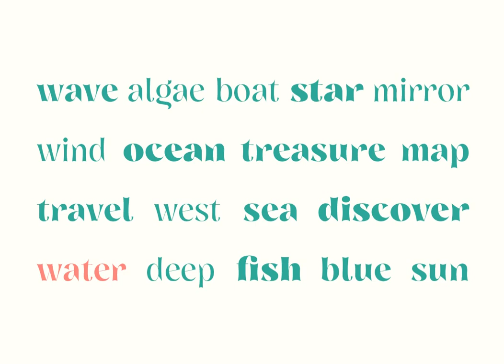Nazare Exuberant Font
Download Nazare Exuberant Font at YouWorkForThem

Nazare Exuberant is the Poster version of Nazare. This version makes the vintage design more elegant and luxurious.

It has super high contrast and the semi-serifs were turned into opulent serifs. Some shapes were redesigned by adding a slight calligraphic feel, making it even more vibrant. This way this design got more organic, more human, more serious, more trustworthy and more luxurious.

This is the design for your posters, headlines and actually anything where the letters have a big point size. If you need a more text suitable version you can always use the original Nazare.

Another feature is the insertion of some Opentype features: Ligatures were added as well as old style numbers.

With its six weights you will have plenty of room for many variations. From the Regular that focus more on elegance to the Heavy that focus more on the lavishness. Regardless of which style you choose Nazare Exuberant is so unique that your designs will not remain unnoticed.